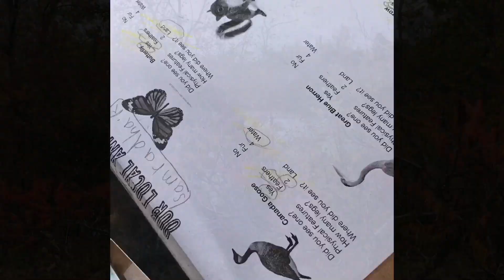Grade 1 & 2 Science Trip To Lake Wabukayne: November, 2019